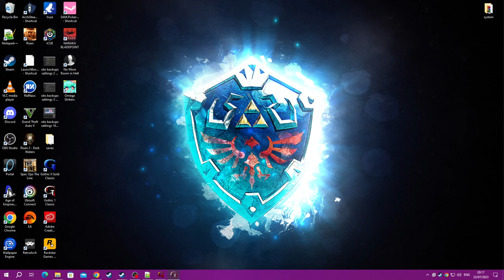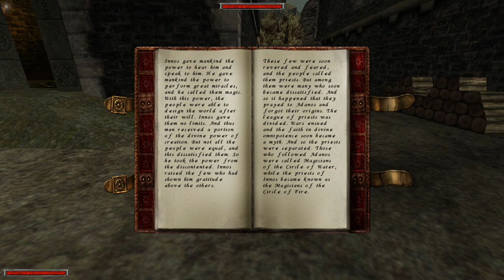[1/3] Gothic (1080p) - Episode 7 - Admission into the Old Camp [NC]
[Chapter: 1 - Welcome to the Colony]
[Side: Old Camp]
[Rank: Shadow]
[Level: [9]
[Level (Late Game): [Unkown]
[Deaths: [3]

Two-Handed - Mastered

[Magic Spells]

Sleep (Magic Circle 2)
Ball Lightning (Magic Circle 3)
Charm (Magic Circle 3)
Pyrokinesis (Magic Circle 3)
Telekinisis (Magic Circle 3)

[Perks]

Pickpockets - Mastered
Sneaking - Mastered
Acrobatics - Mastered

[Stats]

Strength: 40 + (10)
Dexterity: 11
Mana: 7
Hitpoints: 148
[YouTube Chapters]

0:00 - [YouTube Chapters]
0:02 - 7:49 [Gameplay: New Camp]
7:50 - 8:01 [Conversation: Lefty (New Camp)]
8:02 - 9:15 [Gameplay: New Camp]
9:16 - 12:54 [Gameplay: Penal Colony]
12:55 - 13:30 [BRB (Skip-able)]
13:31 - 13:50 [Gameplay: Penal Colony]
13:51 - 13:56 [Skip-able] [Don't know why the game does this]
13:57 - 15:46 [Gameplay: Penal Colony]
15:47 - 16:41 [BRB (Skip-able)]
16:42 - 17:59 [Gameplay: Old Camp]
18:00 - 19:00 [Conversation: Diego (Old Camp)]
19:01 - 19:31 [Gameplay: Old Camp]
19:32 - 19:40 [Conversation: Snaf (Old Camp)]
19:41 - 19:57 [Gameplay: Old Camp]
19:58 - 20:04 [Conversation: Fingers (Old Camp)]
20:06 - [Learned: Open Locks Lv.2] [Mastered]
20:08 - 20:35 [Conversation: Fingers (Old Camp - Shadow)]
20:36 - 21:21 [Gameplay: Old Camp]
21:22 - 21:57 [Conversation: Diego (Old Camp - Shadow)]
21:58 - 22:05 [Gameplay: Old Camp]
22:06 - 22:40 [Conversation: Thorus (Old Camp)]
22:41 - 23:46 [Gameplay: Old Camp]
23:47 - 23:52 [Conversation: Kyle (Old Camp)]
23:53 - 24:06 [Gameplay: Old Camp]
24:07 - 24:35 [Conversation: Bloodwyn (Old Camp)]
24:37 - [Possible Steam Achievement: Protection Money] [Pay the Guards Protection Money]
24:39 - 26:06 [Gameplay: Old Camp]
26:07 - 26:20 [Conversation: Inner Castle Gate Guard (Old Camp)]
26:21 - 26:28 [Gameplay: Old Camp]
26:29 - 27:13 [Conversation: Raven (Old Camp)]
27:14 - 27:22 [Gameplay: Old Camp]
27:23 - 27:34 [Conversation: Raven (Old Camp - Ore Baron - 2nd in Command)]
27:35 - 27:39 [Gameplay: Old Camp]
27:40 - 27:55 [Conversation: Arto (Old Camp)]
27:57 - [Gameplay: Old Camp]
28:00 - 28:54 [Conversation: Scar (Old Camp)]
28:55 - 29:09 [Gameplay: Old Camp]
29:10 - 30:27 [Conversation: Gomez (Old Camp)]
30:28 - 30:32 [Gameplay: Old Camp]
30:33 - 31:42 [Conversation: Raven]
31:44 - [Possible Steam Achievement: Taking a Side] [Complete Quest: Admission into the Old Camp or New Camp or Sect Camp]
31:46 - [Possible Steam Achievement: Hardworker] [Complete 25 Quests]
31:48 - 31:54 [Gameplay: Old Camp]
31:55 - 32:25 [Conversation: Bartholo (Old Camp)]
32:26 - 33:20 [Gameplay: Old Camp]
33:21 - 33:45 [Conversation: Stone (Old Camp)]
33:46 - 35:54 [Gameplay: Old Camp]
33:55 - 34:01 [Conversation: Skip (Old Camp)]
34:02 - 34:09 [Trading: Skip] [Canceled]
34:10 - 34:19 [Gameplay: Old Camp]
34:20 - 35:25 [Trading: Skip] [800 Ore]
35:26 - 36:02 [Gameplay: Old Camp]
36:03 - 36:56 [Trading: Torrez] [396 Ore]
36:57 - 37:04 [Gameplay: Old Camp]
37:05 - 37:12 [Gothic Book: The Words of God Volume I (Skip-able)]
37:14 - [Gameplay: Old Camp]
37:17 - 37:26 [Gothic Book: The Words of God Volume II (Skip-able)]
37:28 - [Gameplay: Old Camp]
37:30 - 37:39 [Gothic Book: The Words of God Volume III (Skip-able)]
37:40 - 38:20 [Gameplay: Old Camp]
38:21 - 38:39 [Conversation: Thorus (Old Camp - Guard]
38:40 - 38:51 [Gameplay: Old Camp]
38:52 - 38:57 [Conversation: Diego]
38:59 - [Heavy Shadow Armor Bought (1200 Ore)]
39:01 - 39:04 [Conversation: Diego]
39:05 - 39:19 [Gameplay: Old Camp]
39:20 - [End of the Episode]

Ore Keeper [9.183/10.000 (Total)] & [223/10.000 (in the Inventory)]
Beast Slayer [177/500]
Skilled Thief [16/25]

[Quest List]

Admission into the Sect Camp [Locked] - [Innos]

* New Souls for the Brotherhood (Baal Tondral) [Completed]
* Ghorim's Replacement [Completed]
* The Swampweed Harvest (Baal Orun) [Completed]
* Distraction (Haal Cadar) [Completed]
* Canvassing of Customers (Baal Kagan) [Completed]
* Prophecy of the Sect (Baal Tyon) [Completed]
* Convince the Guru's (Baal Tondral [Done] , Orun [Done] , Cadar [Done] , Tyon [Done]

Admission into the New Camp [Locked] - [Adanos]

The Big Thing of the Brotherhood [Received]